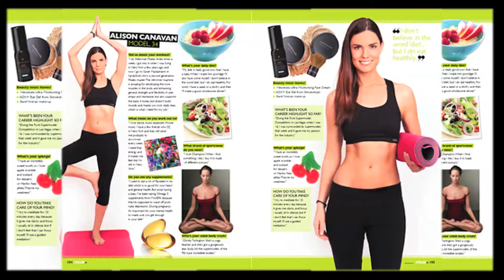Alison Canavan Depression Segment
A short video about how our lifestyle is such an important factor in keeping and staying well.